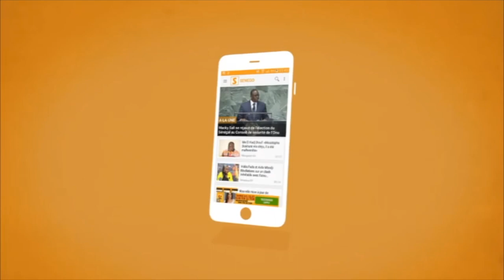Sadio Mané : “On aurait pu marquer au moins trois buts mais…” (Senego Tv)